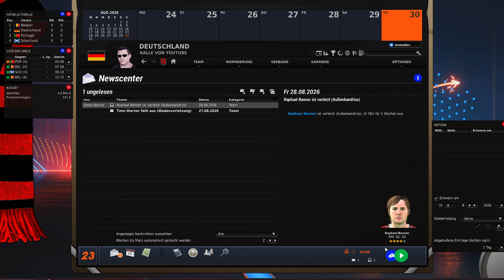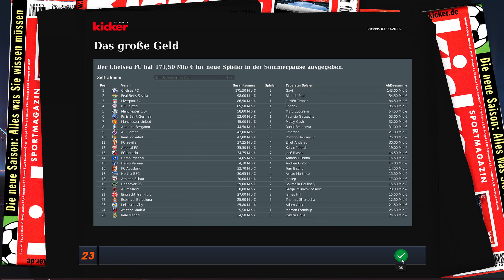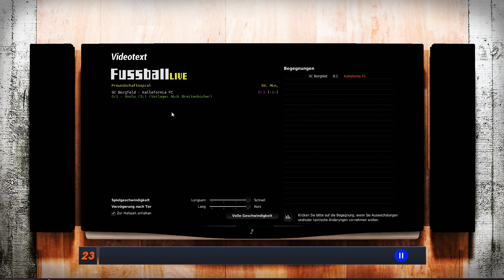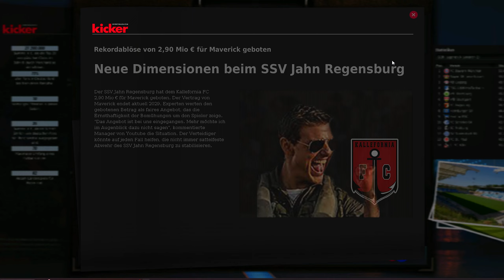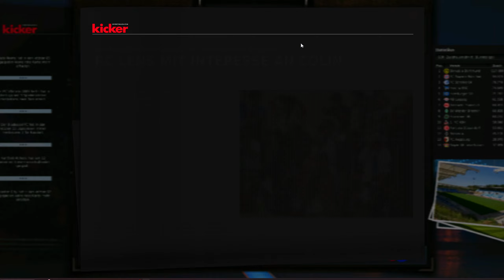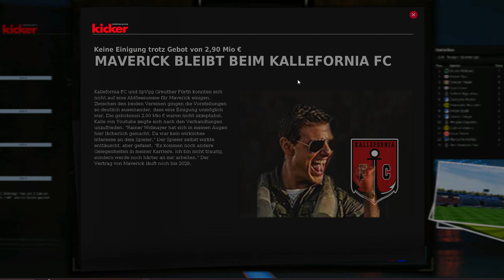EA FUSSBALL MANAGER 23 ⚽️ #57 - Die Vertragslage checken! ⚽️ - FM 23 Let`s Play deutsch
⚽️ FUSSBALL MANAGER 23 Gameplay Deutsch - FRAGEN? Schaut in die Videobeschreibung!️ ⚽️

Es ist endlich soweit und auch hier auf Youtube starten wir in den FM 23! In diesem Jahr gibt eine Besonderheit, denn wir gründen mit der Community unseren eigenen Verein. Mit dem Kallefornia FC versuchen wir uns im FM 23 von der Oberliga bis in die Bundesliga zu spielen.

►SOCIAL MEDIA◄

►KURZE SPIELBESCHREIBUNG◄

Mit dem Fussball Manager 13 erscheint im Jahr 2012 der zwölfte Vertreter der Serie. Ein besonderes Highlight ist der neue Bereich „Team-Dynamik“, bei dem es um die Beziehungen der Spieler untereinander bzw. zu Ihnen geht. Als Manager im FM13 haben Sie die komplette Kontrolle über das Management eines modernen Fußballvereins. Im Spiel sind Sie verantwortlich für die Aufstellung, die Taktik und das Training Ihrer Mannschaft, für die Verpflichtung der richtigen Spieler sowie für den Ausbau des Vereinsgeländes und des Stadions. Besondere Highlights im FM13 sind die FIFA-, DFL und DFB-Lizenzen; die FIFA 3D-Engine; mehr als 40.000 lizensierte Spieler, viele davon mit Original-Spielerbildern; der Spielertrainer- und Nationaltrainer-Modus; die Vereinsgründung und die Matchprognose; sowie ein einzigartig umfangreicher Editor.